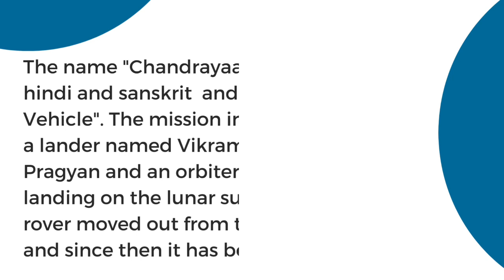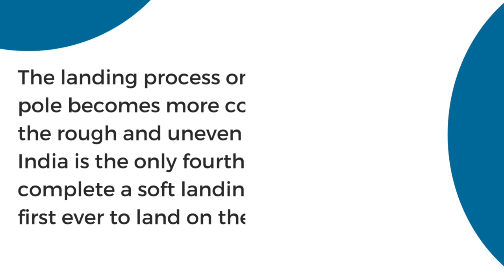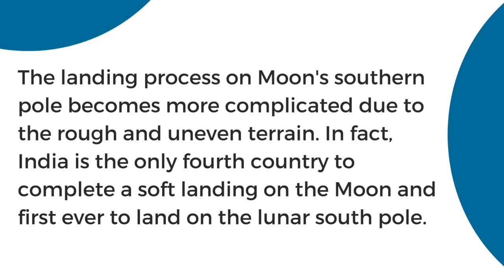Essay Writing on Chandrayaan-3 in English | Write Simple Essay on Chandrayaan-3 | English Essays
Write an Essay on Chandrayaan-3 India's Moon Mission
How to Write an Essay on Chandrayaan 3

Essay on Chandrayaan 3  in 150, 200 , 250 words
Paragraph Writing on Chandrayaan -3
essay on chandrayaan 3 for class 10, 11, 12
Chandrayaan 3 par Essay